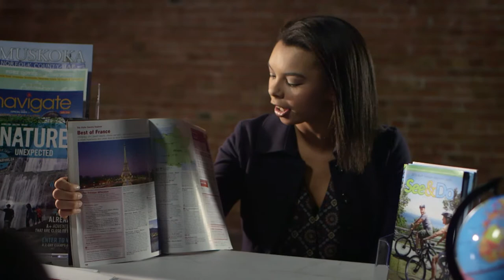SHSM Hospitality and Tourism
With a Hospitality and Tourism Specialist High Skills Major, students focus on a career path to match their skills and interests in this sector. By making courses more relevant to students, kids get a better understanding of the Hospitality and Tourism sector because they learn it in a real world environment. Students learn on the job with employers through Co-op and Experiential Learning opportunities, as well as in school. At graduation they receive a specially designated diploma.